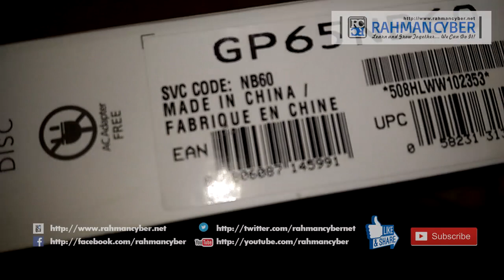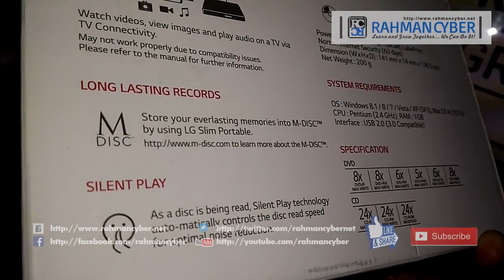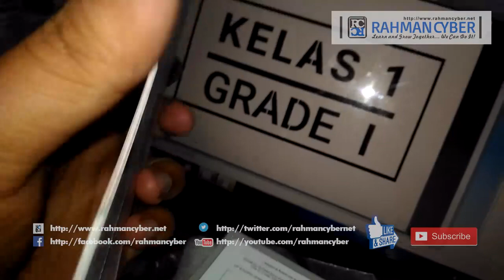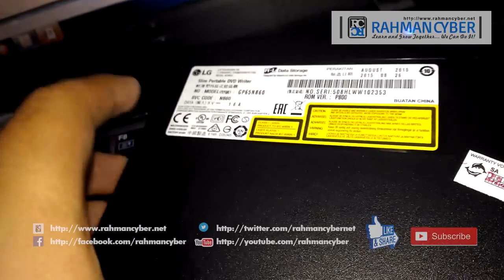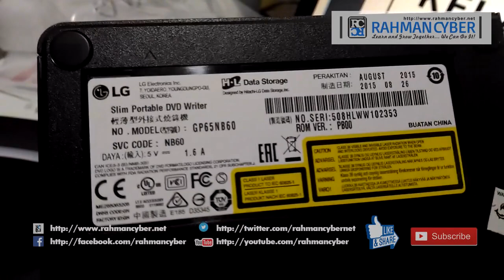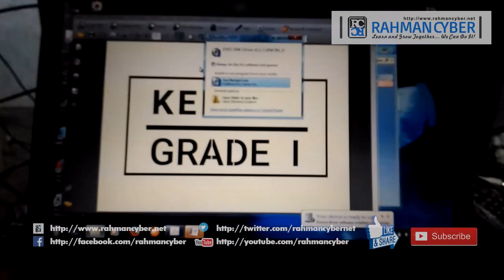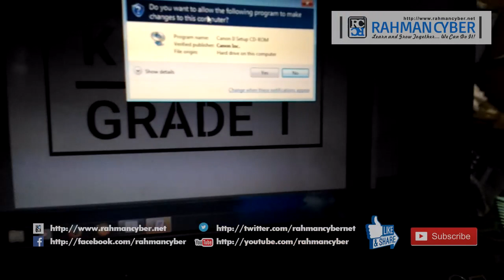✅ Cara Memutar CD atau DVD di Laptop dengan DVD Drive Eksternal plus Unboxing [ Teknologi ]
Teknologi kali ini kita akan membahas tentang DVD Drive Eksternal.. sekalian Unboxing.

Lihat Juga Berbagai Perangkat Multimedia yang sudah pernah kita Unboxing maupun Review lainnya :

Tutorial dalam Bentuk Tulisan bisa diakses di Website Resmi RahmanCyber di